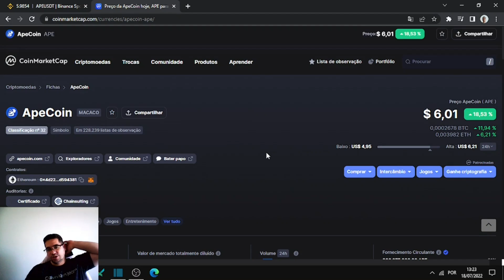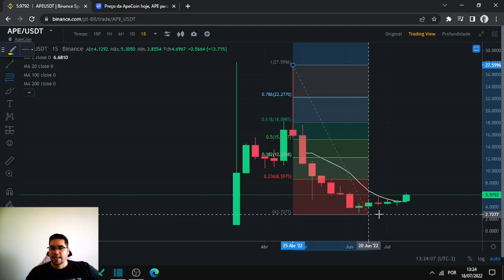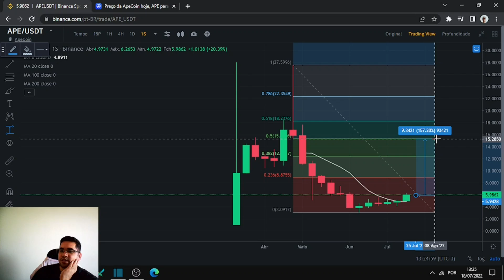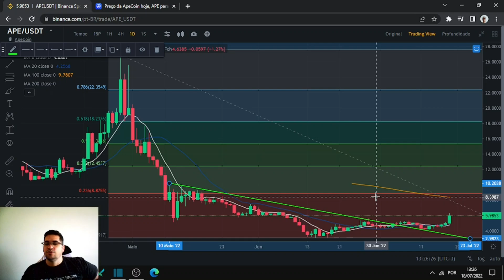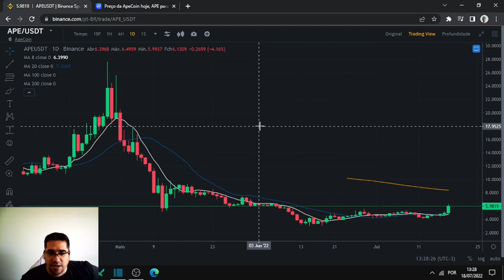Apecoin pode dobrar de valor, mercado NFT volta a subir, e criptomoeda pode chegar aos 15 dólares